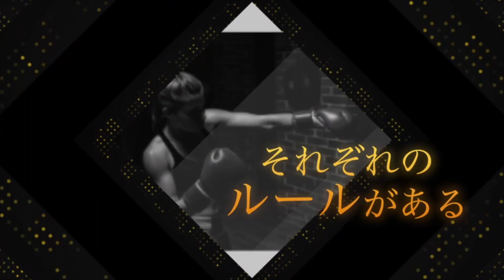【対決シリーズ】必見！！異業種対決！アスリートチームVSドッジボールチーム☆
各スポーツで

・プロになれる
・日本代表になれる
など

経験できるのはごくわずか。
そんな経験をしてきた方々のお話を聞いて
「その方にとっての正解」を聞いていくチャンネルです。

そして、その情報を元に視聴者の皆様に
「皆様にとっての正解」を作り上げていってもらい
チャンスを掴む確率を上げていただきたいと思っております。

↓↓↓今回は特別企画【対決シリーズ】↓↓↓
異業種アスリートチーム　VS　ドッジボールチーム

ドッジボール普及団体View

こちらのチャンネルでは別角度での撮影映像を観ることができます。

アスリートチーム

☆中村元樹
Twitterアカウント

ドッジボールチーム

YouTubeコラボ依頼、多数いただいております！

【株式会社ライラックサポート】
代表・豊田陽良

主に介護、福祉を中心とした人材紹介事業を行っております。
現在、スポーツ選手のセカンドキャリア・デュアルキャリアをサポートするべくアスリートのマネジメント事業を展開中です。
タレントとしても活動中。
今後はオンラインサロン等展開予定。

【所属】
タレント　豊田 陽良
カバディ日本代表　下川 正將
プロバレーボーラー　高橋 頌

【業務提携】
ボクシング　和氣 慎吾
スキージャンプ　西森 享平
サッカー　片岡 洋介
サッカー　中村 元樹
アーティスト　奥村 慎也
ドッジボール　篠原謙生
レスリング　井上智裕
スキーハーフパイプ　寺澤日和

↓こんなお仕事をいただいております↓
・プロテイン紹介
・商品PR、共同開発相談
・イベント講師
・ミュージックビデオ撮影
・子どもたちへの競技普及
・アスリート用品
・ゲスト出演(イベント・オンラインサロン等)
・YouTubeコラボ企画
などなど